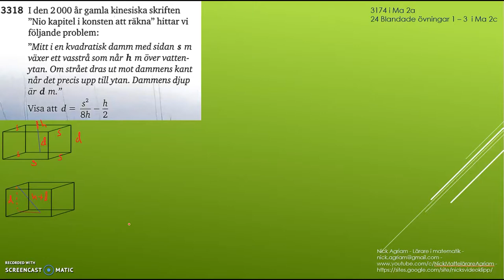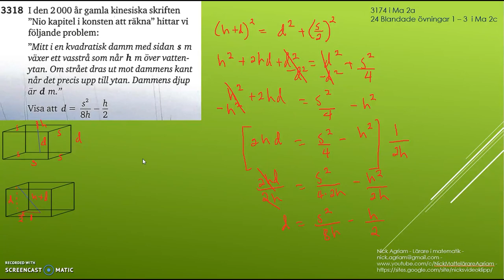Matematik 5000 Ma 2c Kapitel 3 Geometri Blandade övningar 1-3 - 24